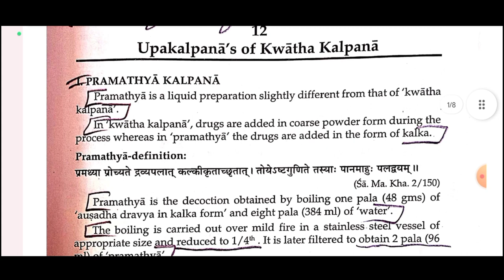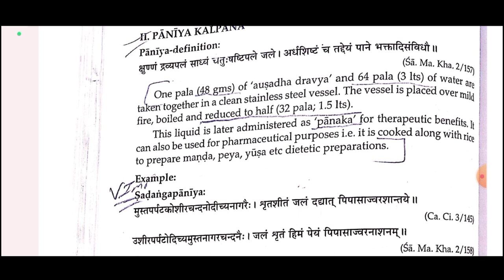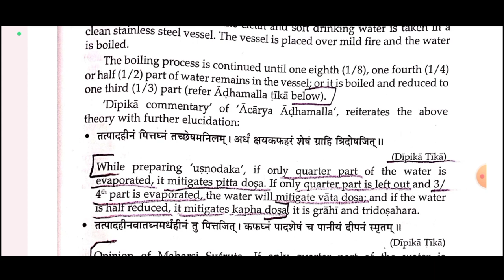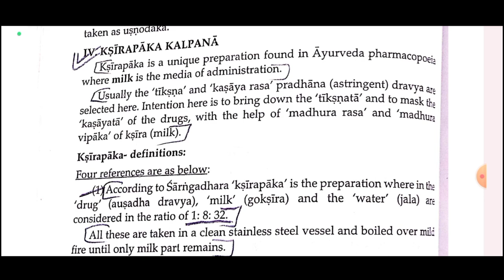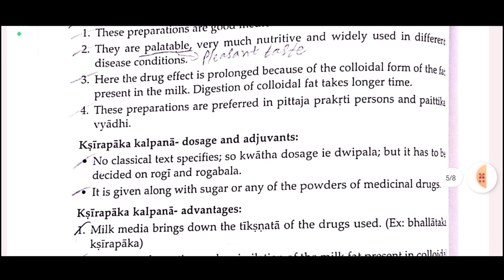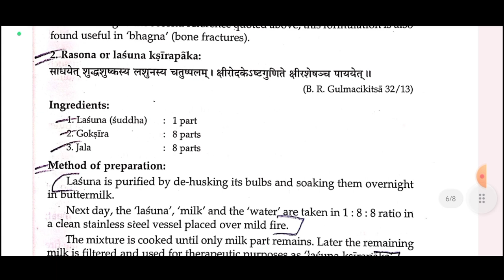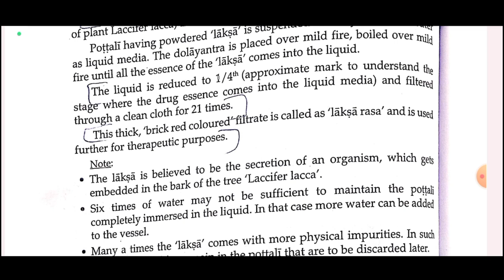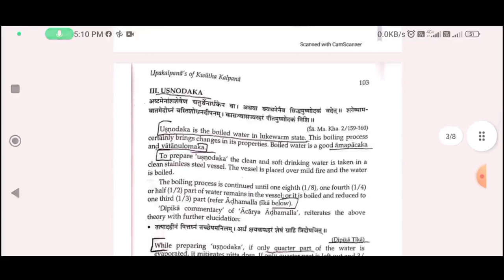UPKALPANA OF KWATHA KALPANA🌿|PRAMATHIYA|PANIYA|USHNODAK|KSHIRPAKA|LAKSARAS|MAMSARAS#bams#bamslecture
HELLO GUYS,
             I am doing BAMS UG in GAC COLLEGE And on this channel I will provide you best lectures of BAMS of each Subjects Completely Free.

THE MBBS LEVEL CONTENT IS ALSO PROVIDED TO YOU.

                    🙏🙏THANK U🙏🙏

❤I WILL ALSO PROVIDE EXTRA KNOWLEDGE OF DOCTORS LIFE ON THIS PLATFORM❤

इस Video को अपने दोस्तों अपने फ्रेंडों के साथ शेयर कीजिए || साथ ही Comments Box Me suggestion kare |
Welcome Friends🔥,

फांट कल्पना
पंचविध कषाय कल्पना
1st year Paper Syllabus Lecture
Medicine And Surgery.
Ayurveda News
BAMS News
Ayurveda Medicine
Ayurveda Treatments
Motivation Speech Video
Ayurveda motivation
Ayurveda Knowledge video,
Ayurveda Anatomy
Ayurveda Physiology
Ayurveda Nuskhe
Gharelu Ilaaj
BAMS SCOPES
BAMS SALARY
BAMS SUBJECTS
NEET MARKS
BAMS SATISFACTION
Bams scope
Bams in 2023
Bams future scope
Bams salary
Bams best college in india
Bams best college
Bams best college in Uttarakhand
Cutoff for bams
Cutoff for bams in Uttrakhand
Uttrakhand bams cutoff
Neet 2023 cutoff
bams
Ayurvedic medicine
Ayurvedic
Ayurveda
Ayurvedic doctor
Ayurved shala
Ayurved book in hindi
bams lectures 1st year
bams lecture series
bams lectures in english
bams lectures
bams second year lectures
bams first year lectures
bams third year lectures
bams fourth year lectures
bams final year lectures
rasashastra in ayurveda
rasashastra bams in 2nd year
rasashastra practical
rasa shastra
rognidan lecturer
rognidan spotting
rognidan chapter 1
charak samhita 3rd year
mbbs student life
mbbs lectures
medico
medicos
medical life
medical terminology
Hospital
medical instruments
how to study bams 1st year
how to study bams 3rd year
bhaishajya kalpana
dravyaguna
dravyaguna latin name
latin name in english
latin name in hindi
dravyaguna name, latin name and family
Bhaishajya Lectures in English
PANCHAVIDHA KASHAYA KALPANA IN ENGLISH
Panchavidha kashaya kalpana
Swarasa Kalpana
Kalka kalpana
कल्क कल्पना
Hima kalpana
हिम कल्पना
Phanta kalpana
फांट कल्पना
Churna kalpana
चूर्ण कल्पना
upkalpana of kwatha kalpana
pramathiya kalpana
paniya kalpana
ushnodaka kalpana
kshirpak kalpana
laksa rasa kalpana
mamsa rasa kalpana

YouTube Channal. आपको कोई भी प्रॉब्लम हो कोई भी समस्या हो तो
 आप कमेंट में लिख सकते हो हम आपको समाधान जरूर करेंगे धन्यवाद

PLEASE SUPPORT MY YOUTUBE CHANNEL "CLINICAL DOCTOR 🏥"

चरक Samhita, bams 3rd year Lecture, bams, Samhita, AIPGET entrance exam, BAMS students lecture Video.

Intro video - Made by "INTRO MAKER APP"